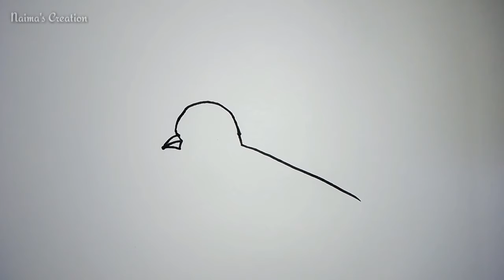সহজে একটি পাখি আঁকা দেখুন | How to draw a bird easily